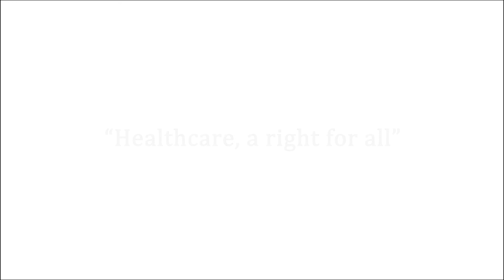Health Care in Detention